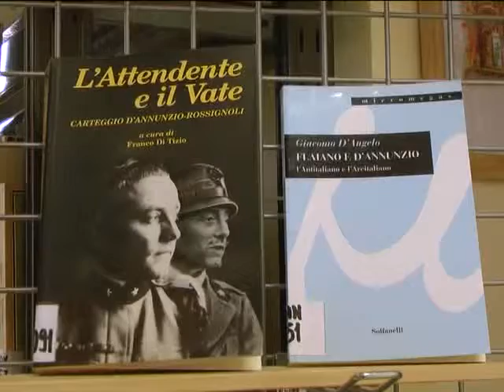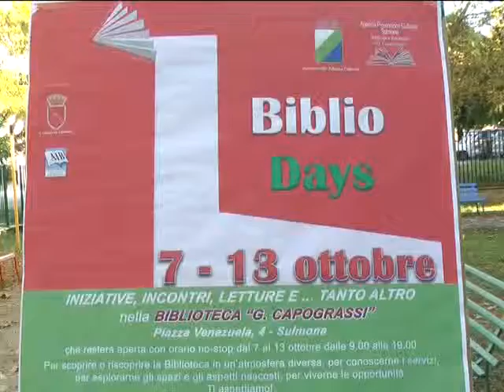ONDA TG 14.10.2013 - BIBLIO DAYS: BILANCIO FINALE